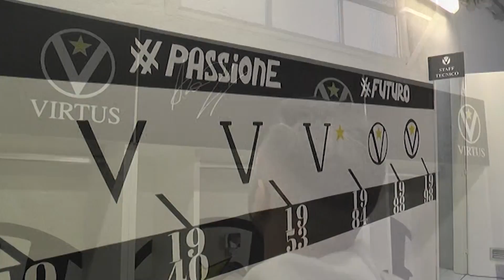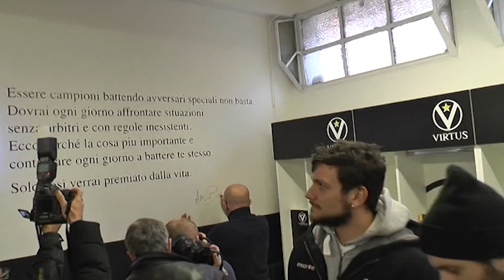BASKET: La Virtus accoglie Baldi Rossi, "È il giocatore che ci serviva" | VIDEO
Giornata importante, quella di ieri per la Virtus che ha accolto Baldi Rossi e inaugurato la nuova area all’interno del PalaDozza, con il restyling dello spogliatoio.